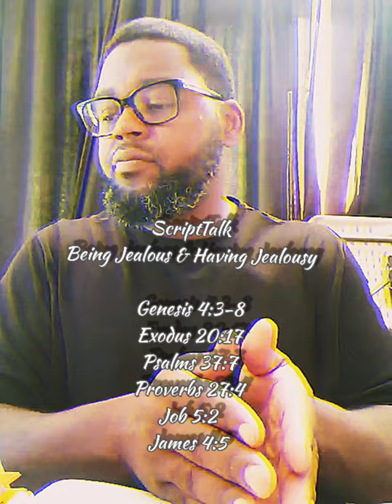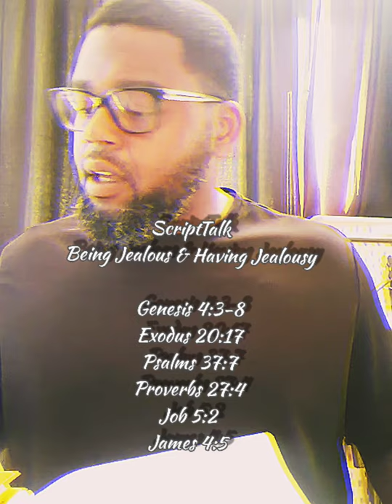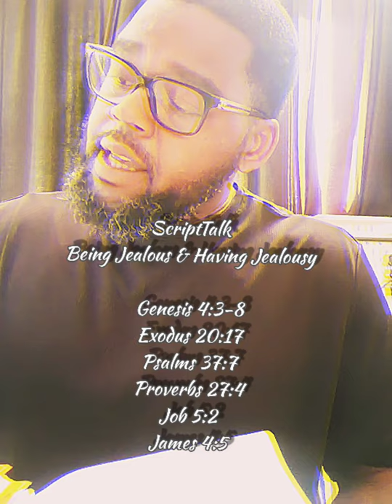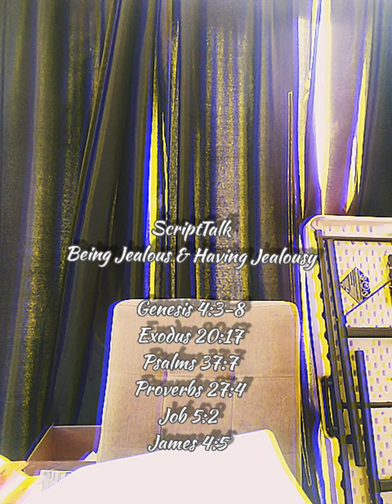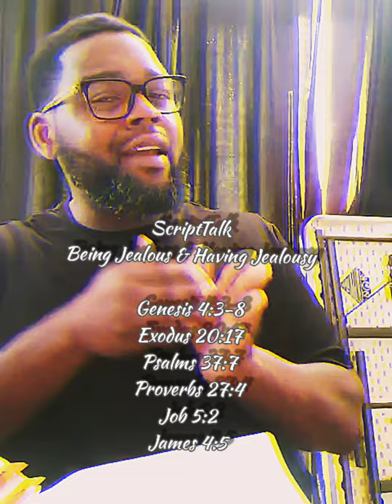ScriptTalk Jealousy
NeighborhoodHebrew bout my Father's business...